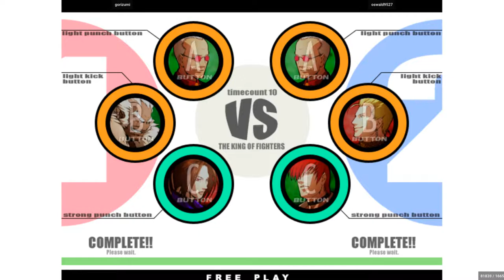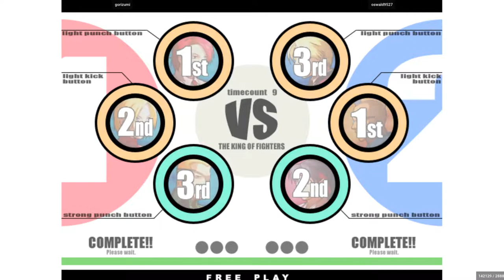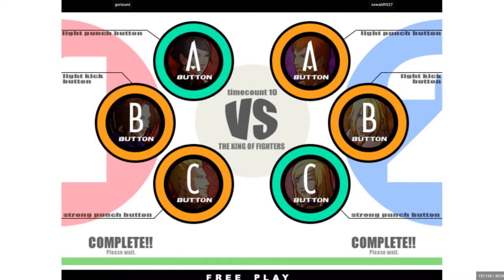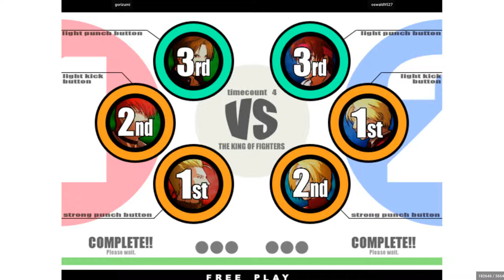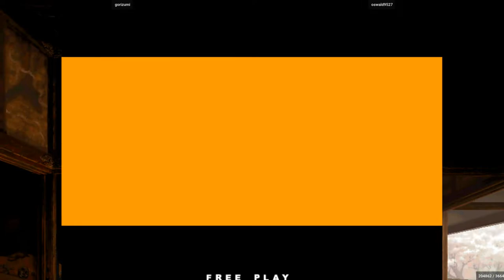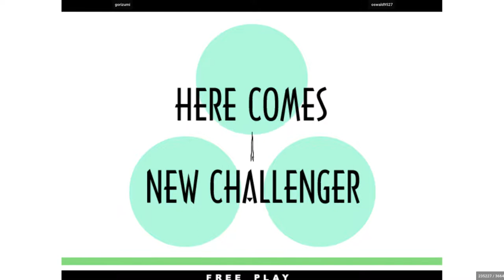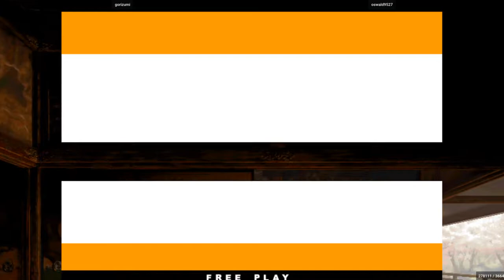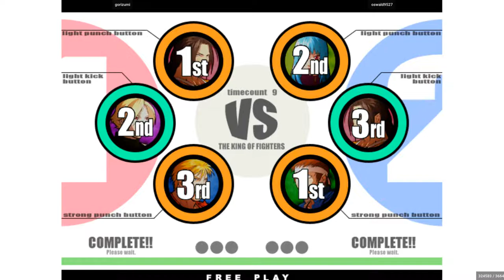gorizumi VS oswald9527 (King of Fighters ⅩⅠ)